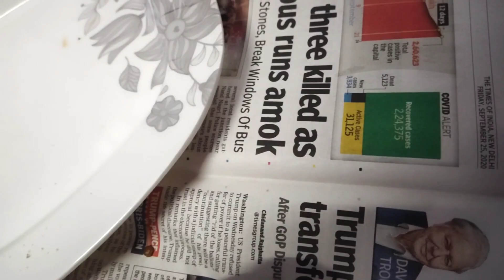A Day with my SUBSCRIBER & his family (Meerut)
Welcome backkkk to my New vlog .

MY Gears -
25 MM Lens
50 MM lens